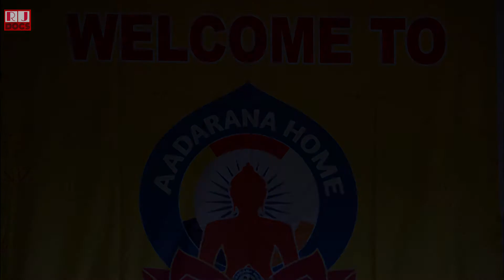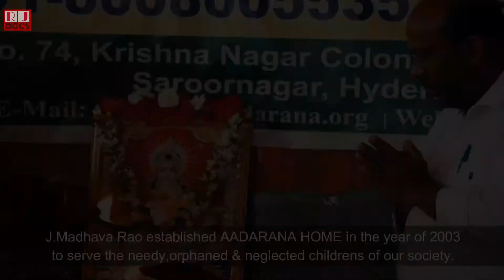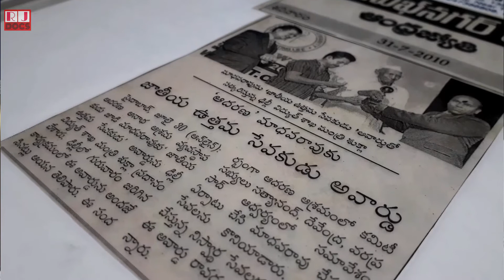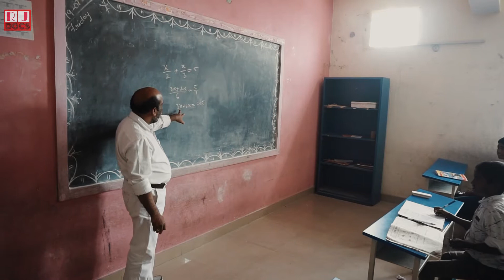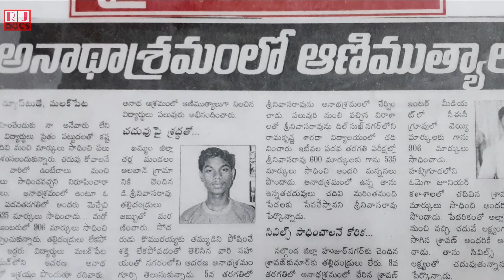INSPIRATIONAL JOURNEY OF JADI MADHAVARAO | AADARANA | HOME FOR ORPHANED & NEEDY | RJ Docs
Address: Plot No.74, Krishna Nagar Colony,  Saroor Nagar, Hyderabad- 500074.
Land Mark: Behind Sri Sai Function Hall